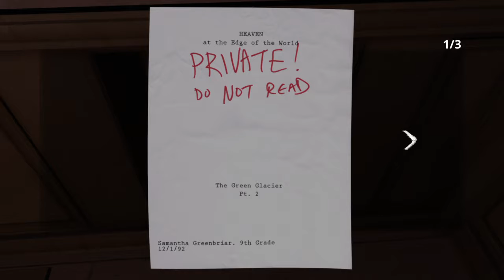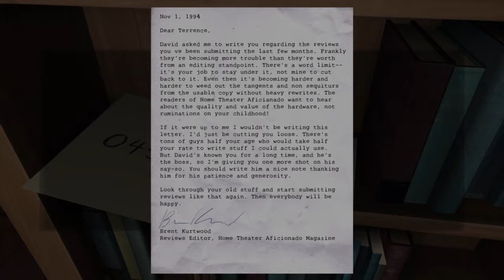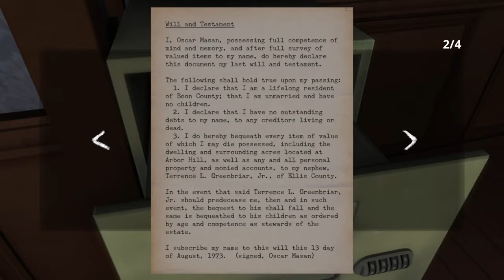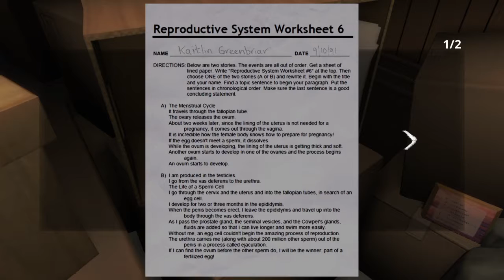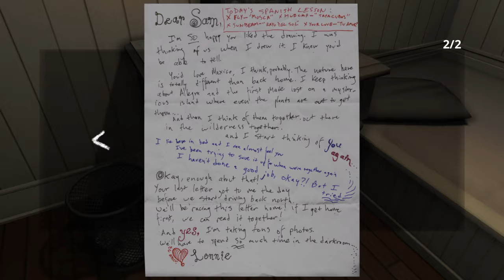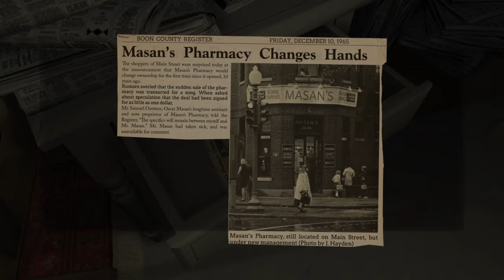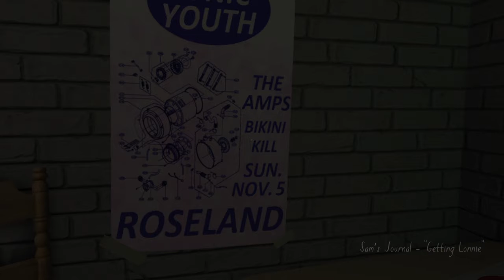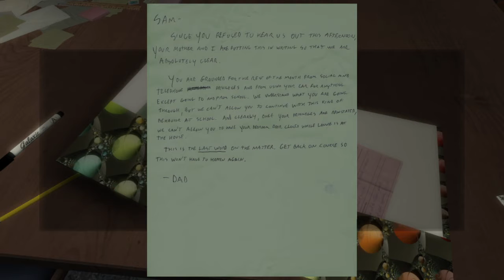Gone home part 3 IT Thickins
Playing games loving life lets get mad together

3rd part and things get alil more clear... Gone home!